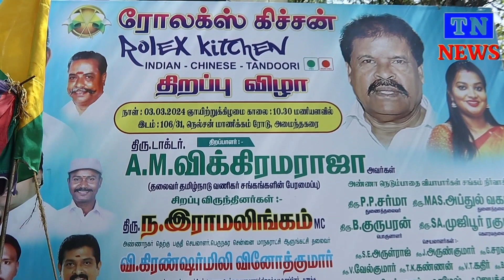மக்களை கவர்ந்த ரோலக்ஸ் உணவாகும் திறப்பு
சென்னை அமைந்தகரை நெல்சன் மாணிக்கம் சாலை எம்.ஜி.எம் மருத்துவமனை எதிரில் ரோலக்ஸ் உணவகம் என்கின்ற பெயரில் சைவம் மற்றும் -அசைவ உணவகம் திறக்கப்பட்டது. இந்த உணவகம் திறப்பு நிகழ்ச்சிக்கு சிறப்பு அழைப்பாளராக தமிழ்நாடு வணிகர் சங்கங்களின் பேரவைப்பின் தலைவர் ஏ.எம். விக்ரமராஜா அவர்கள் கலந்துகொண்டு உணவகத்தை திறந்து வைத்தார் மேலும் இந்த நிகழ்ச்சியில் சென்னை பெருநகர மாநகராட்சி மாமன்ற உறுப்பினர் ந.ராமலிங்கம், சென்னை பெருநகர மாநகராட்சி 107வது மாமன்ற உறுப்பினரும் -மாநகராட்சி நிலைக்குழு கணக்கு திருமதி வி.கிரண் ஷர்மிலி வினோத்குமார், மற்றும் விடுதலை சிறுத்தைகள் கட்சி சென்னை மேற்கு மாவட்ட செயலாளர் தேவ ஞான முருகன், தமிழ்நாடு வணிகர் சங்கங்களின் பேரமைப்பு தென் சென்னை மேற்கு மாவட்ட தலைவர் எம்.ஆர். பன்னீர்செல்வம், தென் சென்னை மேற்கு மாவட்ட செயலாளர் எம் .பி. பாலன் உட்பட முக்கிய நிர்வாகிகள் கலந்து கொண்டனர். இவர்கள் அனைவரையும் அண்ணா நெடும்பாதை வியாபாரிகள் சங்கம் செயலாளர் பி.அன்பு பொன்னுசாமி, பொதுச் செயலாளர் ஆர்.எஸ். பிரேம்குமார் ஆகியோர் வரவேற்றனர். இந்த உணவகம் இப்பகுதி மக்களுக்கு ஒரு மாறுபட்ட சுவையுடன் கூடிய சைவ மற்றும் அசைவ உணவு பிரியர்களுக்கு பிடித்தமான உணவகமாக இருக்கும் மக்கள் அனைவரையும் இருக்கக்கூடிய தரமான சுவையான மிகக்குறைவான அனைத்திலும் முக்கியத்துவம் வாய்ந்ததாக இந்த உணவகம் செயல்படும் என்று தெரிவித்தனர்admk